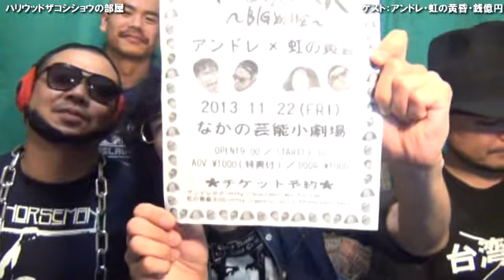ハリウッドザコシショウの部屋 #18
トーク番組　ハリウッドザコシショウの部屋
ゲスト：アンドレＧハンバーグ／虹の黄昏野沢ダイブ禁止／銭億円